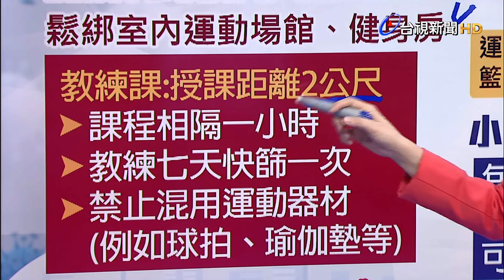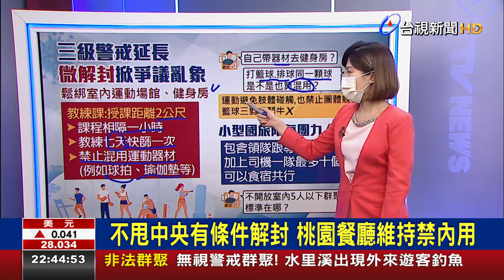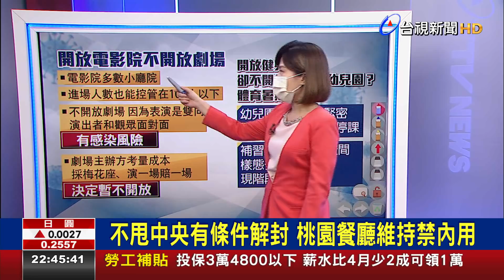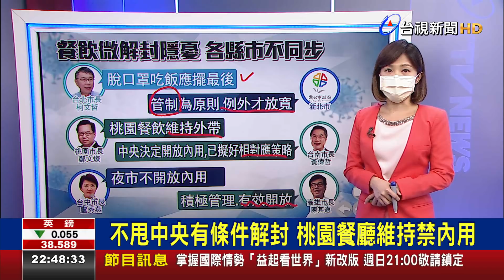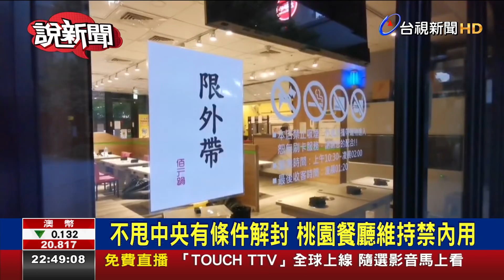不甩中央有條件解封 桃園餐廳維持禁內用【說新聞追真相】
指揮中心宣布三級警戒延長到7月26號，但有些產業能有條件的放寬限制，開始"微解封"，指引細節公布，再度掀起不少人疑惑。首先中央決定鬆綁室內運動場館和健身房，但要求教練課授課要距離2公尺，每次課程間要相隔一小時，教練還必須每七天快篩一次，並且禁止混用運動器材，例如球拍、瑜伽墊等，但這要求，根本不符合現狀，難道要大家去健身房，還要自己帶器材嗎？如果今天是打籃球、排球，用同一顆球是不是也算混用？特別針對打球這點，中央目前解釋，認為現在運動應該要避免肢體碰觸，因此禁止團體競賽，籃球三對三鬥牛，或是會有五六人同時追逐球的競賽，目前還是禁止。再來，小型國旅限每團九人以下，是包含領隊跟導遊的，因此加上司機一隊最多十個人，也可以食宿共行，但也挨轟不開放室內5人以下群聚？標準在哪？還有可以開放電影院、但不開放劇場，理由是電影院多數是小廳院，進場人數也能控管在100人以下，劇場因為表演是雙向，演出者和觀眾面對面，有感染風險，中央還說因為劇場主辦方有考量成本，如果是採梅花座、演一場賠一場才決定暫時不開放。最後的疑惑還有開放了健身房，但圖書館、幼兒園都不開？家長應該很想問，那我幫小朋友報名的體育暑期課程可以照常上課嗎？不料現在的答案又是，幼兒園師生互動緊密，"風險很高"，只能暫時維持停課，補習班教學狀態、空間、樣態多元，也算是"風險高"，現階段還是維持現狀，因此看起來報名的暑期課程，可能無法成行了。除了以上項目，對於餐飲業有條件開放內用，甚至現在還出現各縣市不同步的情況。台北市長柯文哲認為脫口罩吃飯應該擺最後，新北市目前也還在觀望，表示以管制為原則、例外才放寬，桃園市長鄭文燦對於餐飲內用，甚至不怕逆時中，直接說桃園餐飲依舊維持外帶，台中市長盧秀燕目前則是只有要夜市不能內用，台南市長黃偉哲則配合中央，擬好相對應策略，高雄市長陳其邁雖然沒明確力挺，但也說會積極管理、有效開放。看起來雙北市跟桃園依舊很不安，很可能也跟目前疫情的進展有關，台北市除了環南市場，第二次大規模PCR篩檢，又新增一人確診，做疫調時還有"家戶感染"，累計12人確診，另外開放7家醫院讓民眾免費PCR篩檢後，又抓出16人陽性，代表社區中還有潛藏黑數，一橋之隔的新北市，因為生活圈緊鄰，不敢大意，加上桃園的華儲確診案尚未平息，持續擴大篩檢，很可能都是他們寧可與中央不同步，也不願輕易開放、讓縣市陷入染疫風暴的原因。